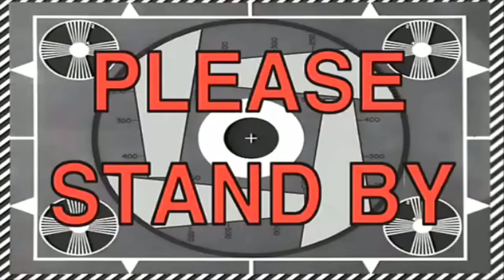BUGS IN FOOD PRANK!!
Follow on Instagram: @lailaloves @okiamyasmin @mylifesboring

Chris Morrow 4 - Crying over you